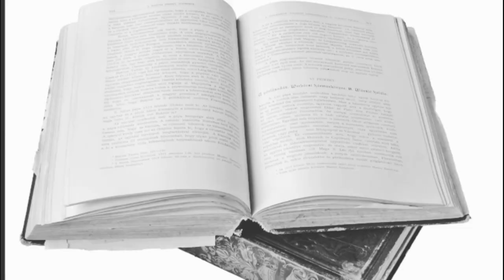O que você precisa saber sobre o MTST de Boulos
Movimento dos Trabalhadores sem Teto atuam há mais de 20 anos na luta por moradia.